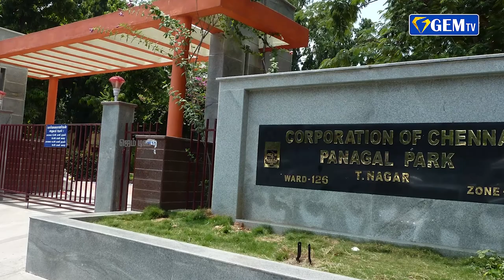பல சாதனைகளைப் புரிந்த பனகல் அரசர் வரலாறு | GEM TV